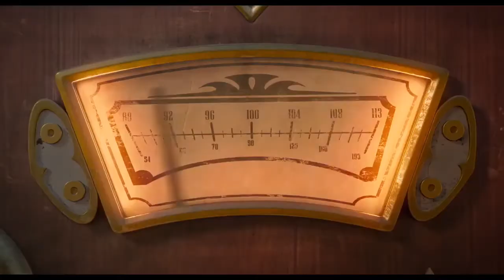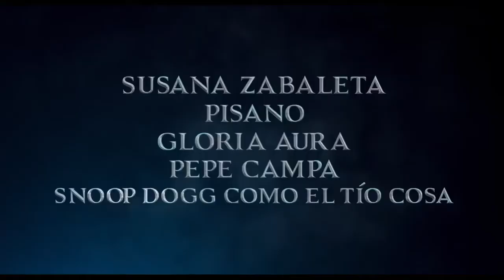Los locos Addams 2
Secuela de la película de animación La familia Addams (2019), que trae de regreso a la peculiar y macabra familia formada por Morticia y Gómez, junto con sus dos hijos, la siniestra adolescente Miércoles y Pugsley, un niño aficionado a toda clase de maldades. Además, la familia se completa con el alegre y caótico tío Fétido y la abuela Addams. Esta segunda entrega está nuevamente basada en las viñetas creadas por Charles Addams en 1933 para la revista The New Yorker